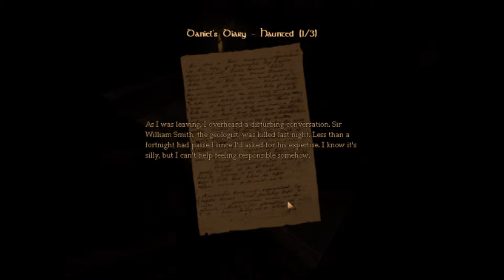Amnesia: The Dark Descent - Part 24 - Progress!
We'll have this badboy up and running in no time.